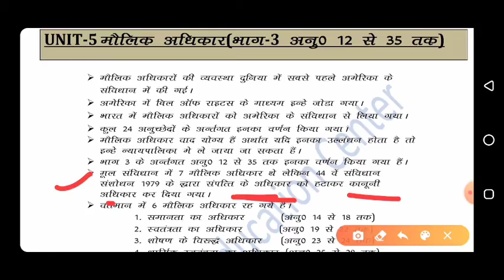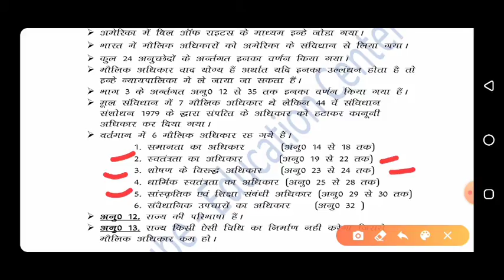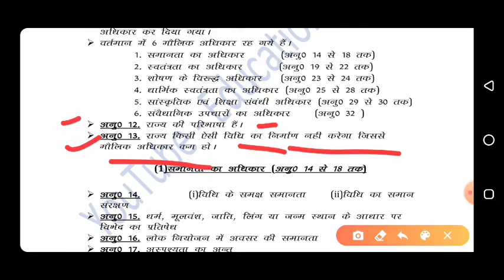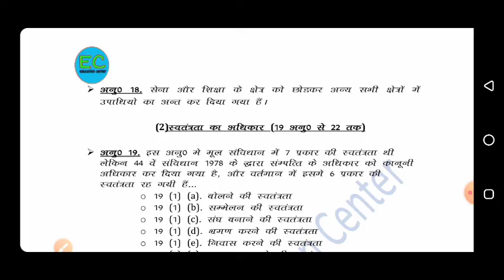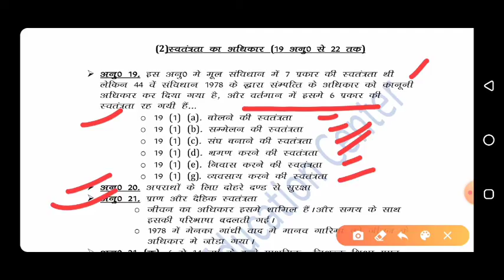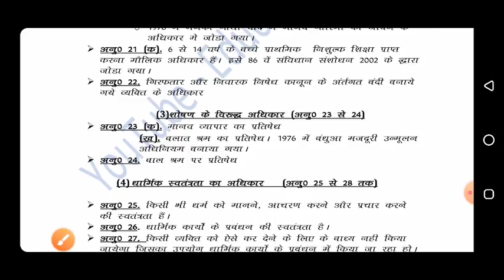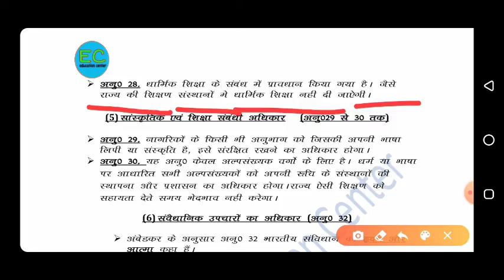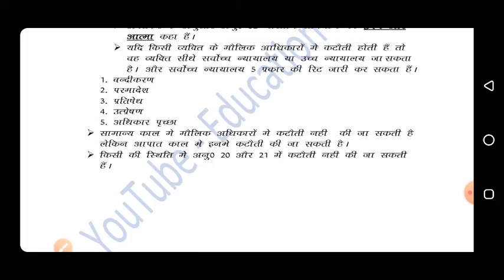fundamental rights / article 12 to 35 | maulik adhikar | polity by education center with suneel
Hi ...
I am suneel maurya welcome to education center.

About video.
in this video I have discussed polity part 3 ( article 12 to 35 )

I hope all of you guys like this video ...